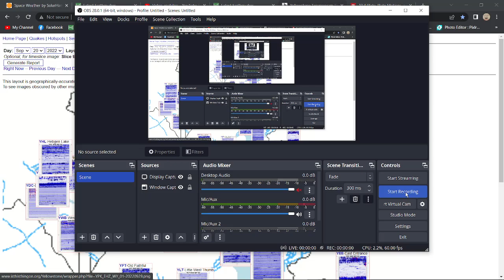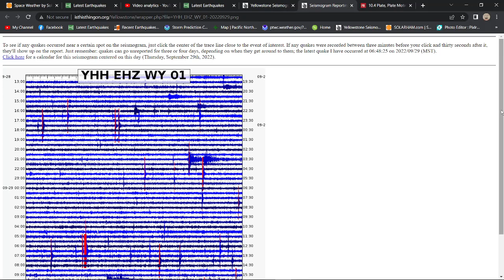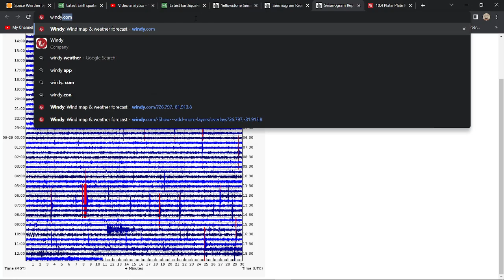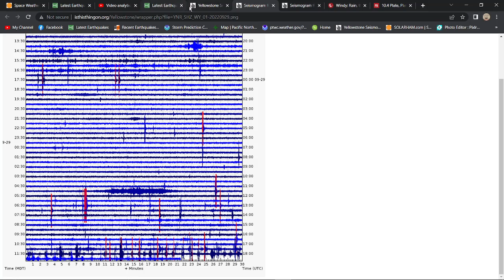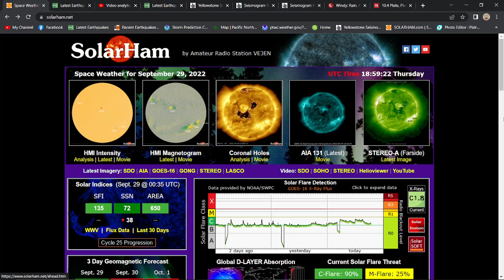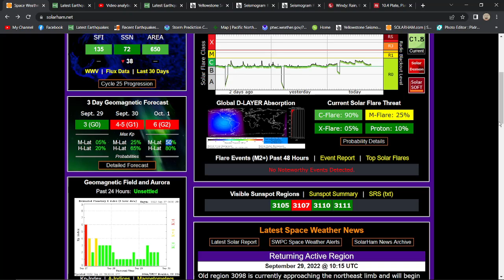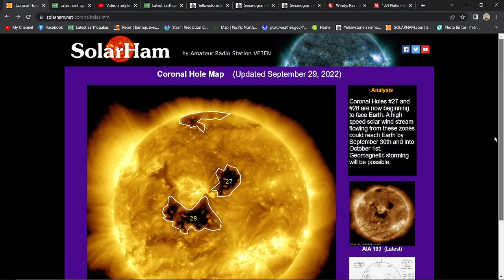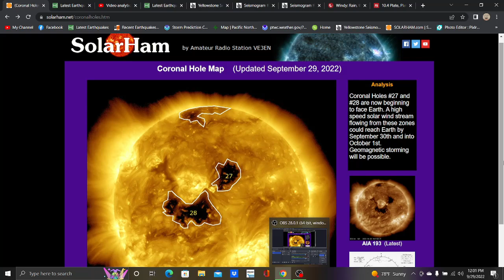Solar Storm update, G2 Conditions on Oct 1st. West coast earthquake update. Thursday 9/29/2022